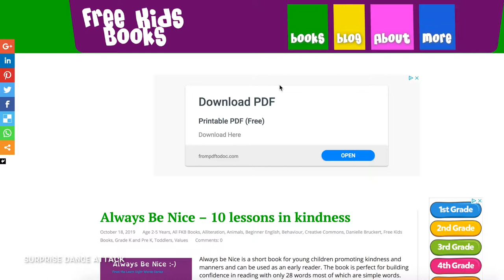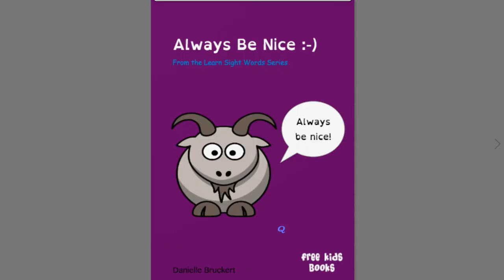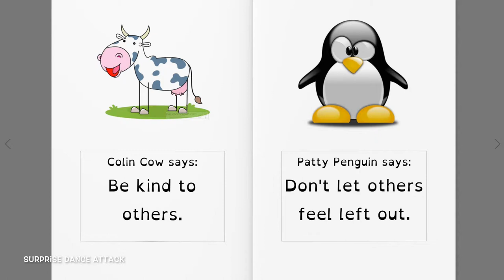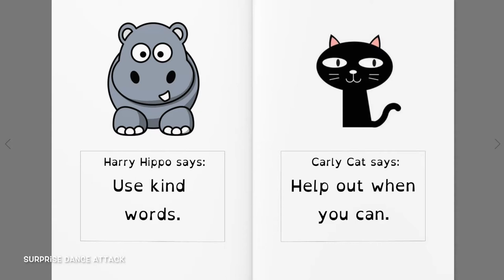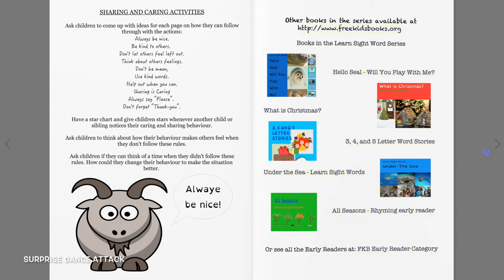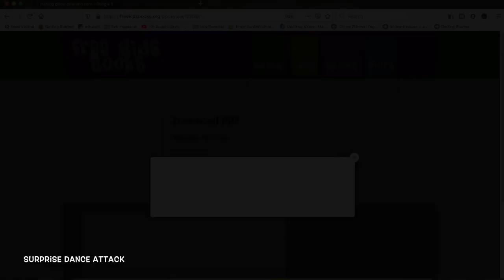Always be Nice - read good books online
Surprise Dance Attack presents a Father's Heart time Online Book Reading of "Always Be Nice" By Danielle Bruckert.   A charming book promoting Kindness and Manners.

We want to provide you with quality videos that are safe and fun for your toddler to watch as he/she grows to become a young child. We try to make them educational as well. PLUS, your support blesses me to be able to spend more time with my lovely daughter!!  Please help us spread the word to all you friends and family by clicking on this link to subscribe, hit the bell and then sharing it so no one ever misses a new video